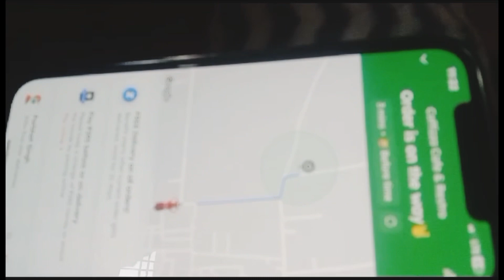Delivery boy d wait kr reha arsh Map kad k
Vlogging channel
Family vlogs